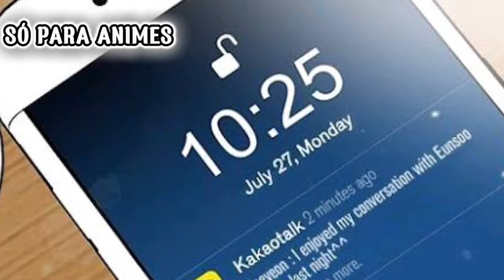BL | Menino Desenvolve Vínculo Estranho Com Seus Meio-irmãos Gêmeos | Manhwa Resumo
Menino desenvolve um vínculo estranho com novos meio-irmão gêmeos

Manhwa : Eunsoo's good day
Essa história está Completa

♦Para quaisquer violações de políticas ou leis de direito autorais, por favor entre em contato em: